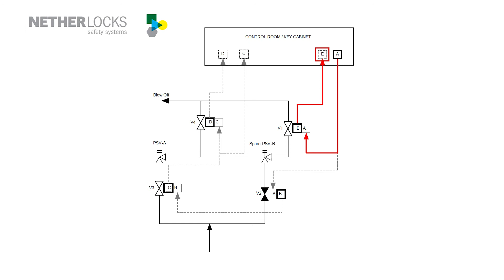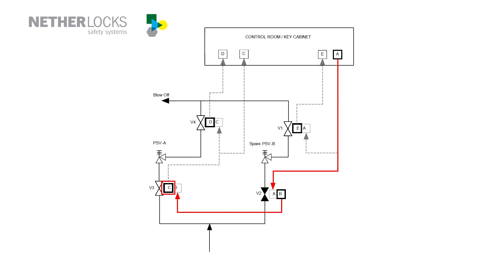How to read sequence drawings - Basics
Valve interlocks eliminate human error by only allowing the right valves to be opened or closed in the correct sequence, leading operators safely through strict work procedures. Sequence drawings are used to design safe operating procedures with valve interlocks.